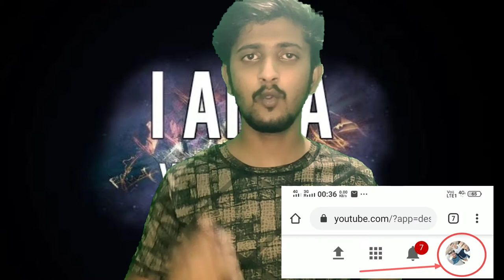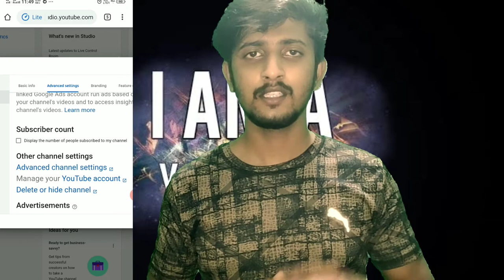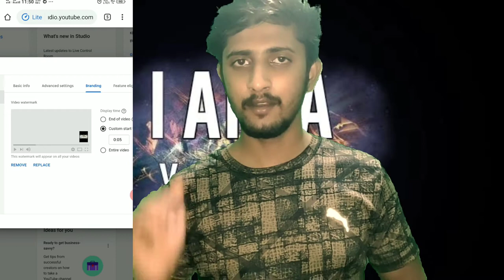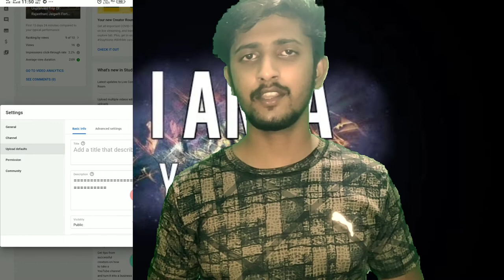How To Add Keywords And Branding On Youtube Channel